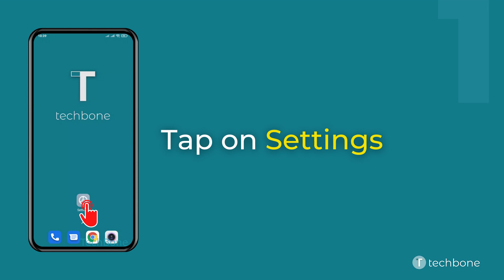How to Turn On/Off Autofill service - Xiaomi [Android 11 - MIUI 12]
Want to know How to Turn On/Off Autofill service on Xiaomi smartphone? This guide will show you how to do it on Android 11 / MIUI 12.

0:00 Intro
0:05 Tap on Settings
0:15 Tap on Additional settings
0:25 Tap on Languages & input
0:35 Tap on Autofill service
0:45 Choose an Autofill service or tap None to disable the function